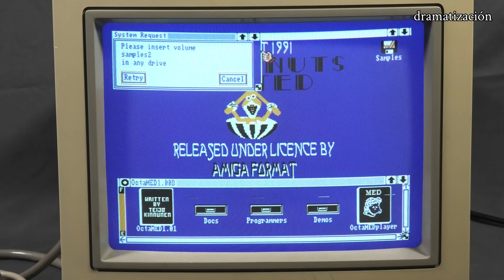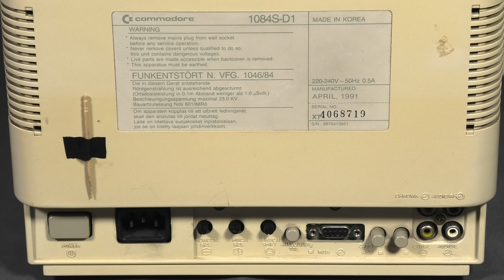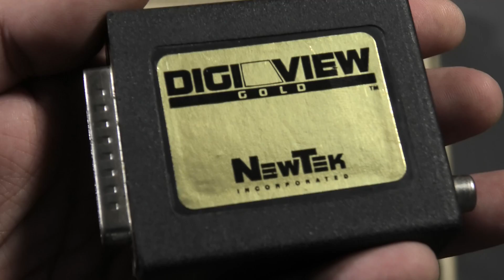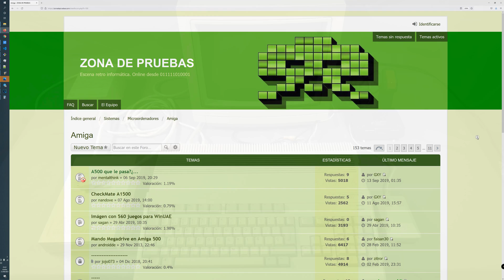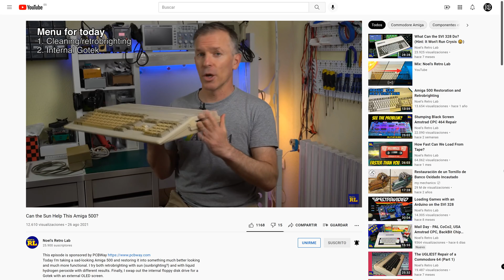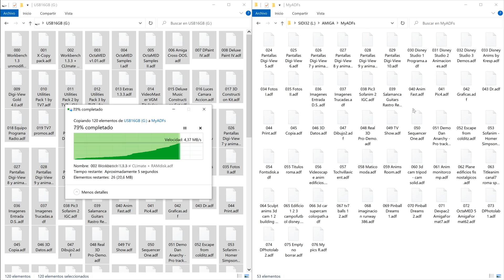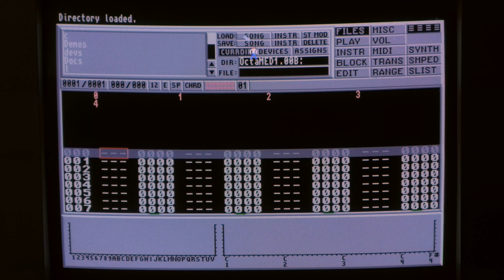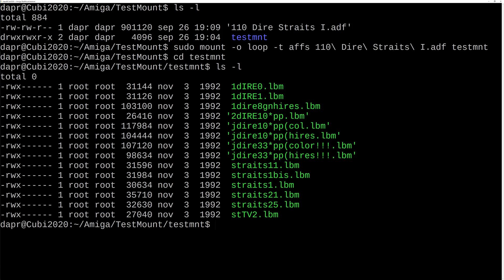Amiga 500 reparado, captura con Digi-View, copia de discos con Gotek a SiDi, Dread (juego tipo Doom)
En las navidades de 2020 se estropeó mi Amiga 500. Pude repararlo, pero me dí cuenta de que tenía que preservar mis disquetes, para lo cual he utilizado una Gotek. También muestro la capturadora Digi-View, con la cual se podían digitalizar fotos y editarlas en el Amiga.

Con mis datos y programas copiados a soporte moderno, puedo utilizar una SiDi con el core Minimig para disfrutar de esos contenidos, como mis tracks de OctaMED. Además he probado un juego tipo Doom en el Amiga 500, se llama Dread y es una pequeña maravilla.

0:00 Avería del Amiga
1:02 Sumario
1:44 Presentación Amiga 500
2:52 Arranque Workbench
3:35 Juego Pinball Dreams
4:08 Digi-View
5:20 Fotos Dire Straits 1992
5:32 Reparación Amiga
6:35 Gotek
7:44 Copia de disquetes
9:15 Transferencia a la SiDi/Minimig
10:04 Base bajo/batería en OctaMED
10:50 Juego tipo Doom: Dread
12:09 Script Linux para montar ADFs
12:43 Imágenes preservadas 199x
13:06 Fin

Irfanview - visor de imágenes para Windows
que abre ficheros LBM (mediante plugin)

Música dramática inicial:
David Crespo